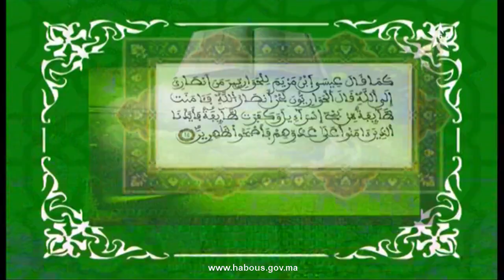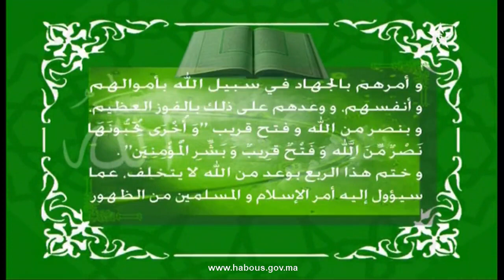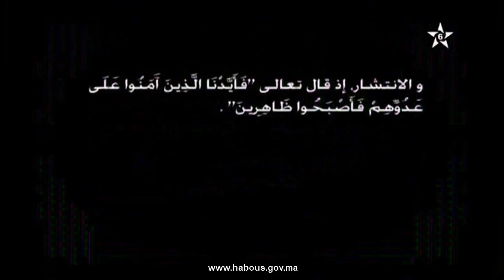تفسير المكي الناصري: الربع الأخير من الحزب الخامس و الخمسون من سورتي الممتحنة والصف